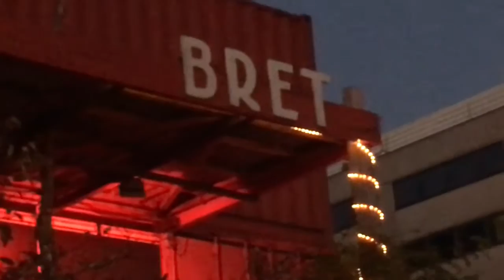ADE 2018 last day, after